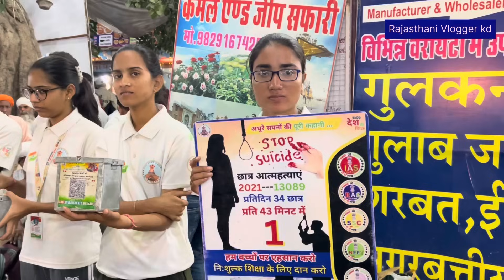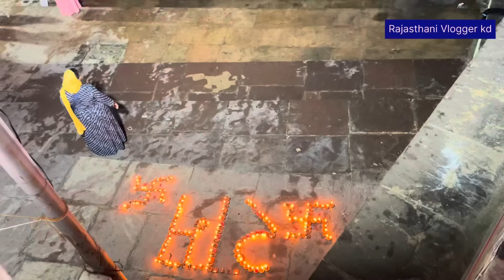रात में जगमगाता पुष्कर रात का रंगीन नज़ारा।मेले में बाड़मे के ताऊ की धूम ।Pushkar Fair 2024